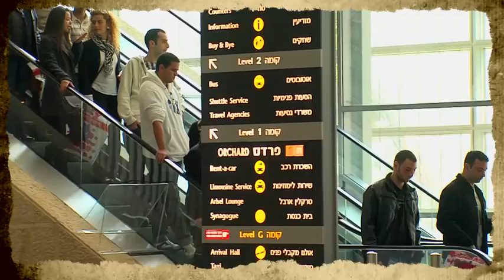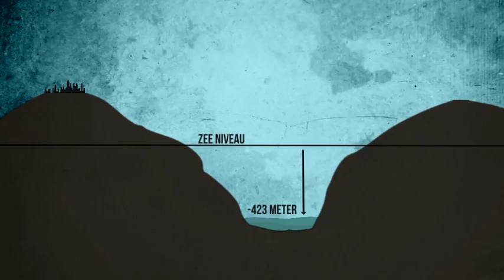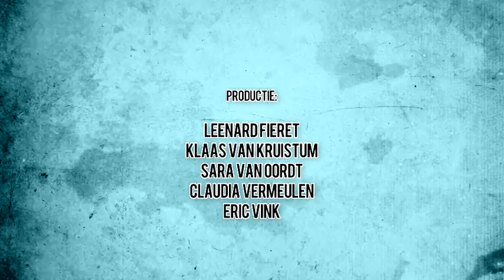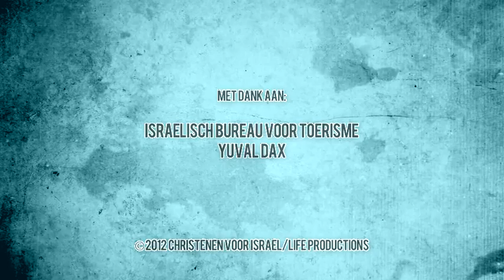Israel is Tov!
Ga mee met Claudia op reis naar Israël! Claudia ging op reis naar Israël en neemt jou mee naar de plaatsen die zij bezocht. Sta voor de Klaagmuur, dobber op de Dode Zee en ga mee op jeepsafari. Een leuke korte film die kinderen kennis laat maken met Israël.